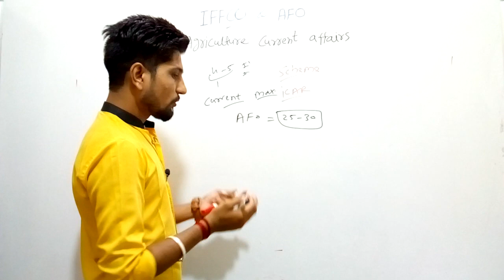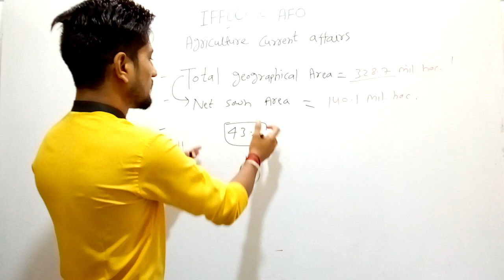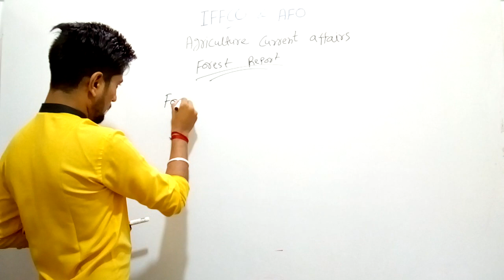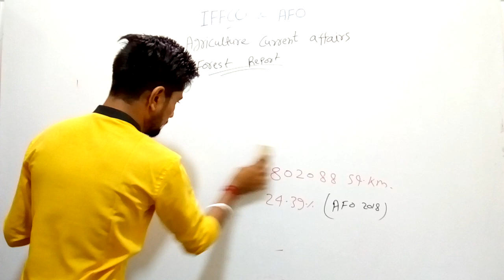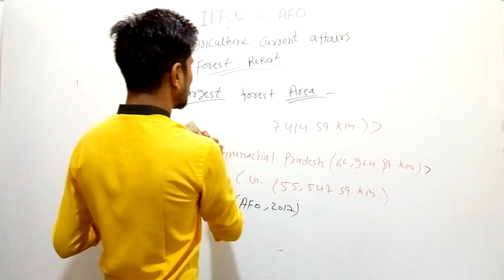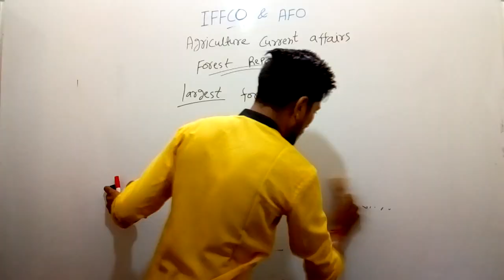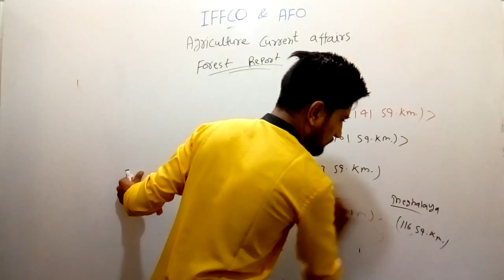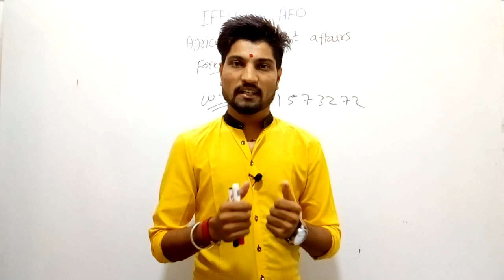IFFCO AFO agriculture current affairs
Currentagriculture (Forest report) useful for IFFCO/AFO/NABARD & India state forest report , which helps to explain important points , is the most important for all agriculture competitive exams i.e.- IFFCO, IBPS So , FCI, NSC, , JRF, UPSC , MPPSC etc.